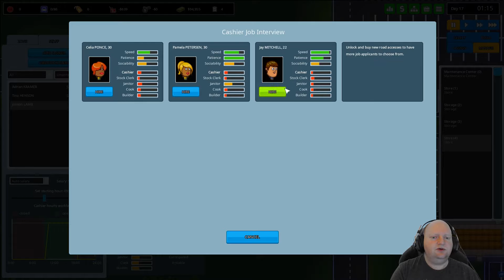Second Shop Grand Opening | Another Brick in the Mall | #4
It's time to put Another Brick in the Mall with this new Shopping Mall Tycoon game.
Lets build this new mall from the ground up, and make a superstore